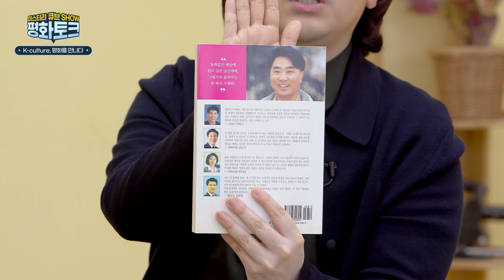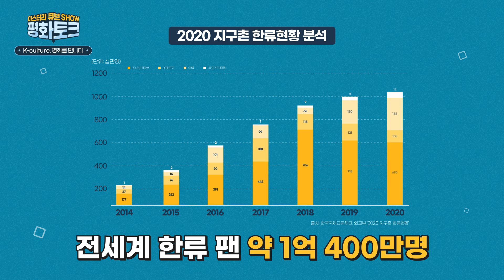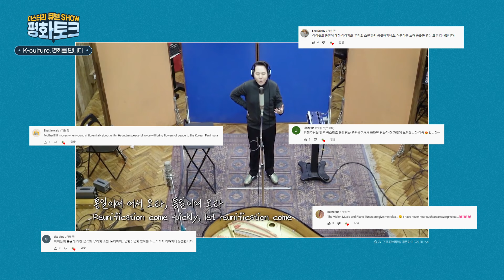통상통몽｜이석현과 임형주의 K-Culture토크 _ 세계속에 빛나는 한류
이석현 수석부의장과 그래미 선정위원 임형주가 말하는 K-Culture💜
그래미 선정위원으로 말하는 BTS부터 오징어게임과 기생충까지!!!
K-문화와 평화에 대한 다양한 이야기들이 알고 싶다면 영상에서 확인해주세요~😉